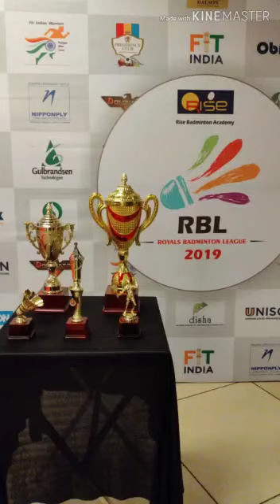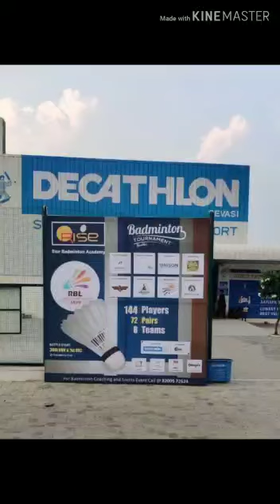Auction unseen pic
Rbl 2019